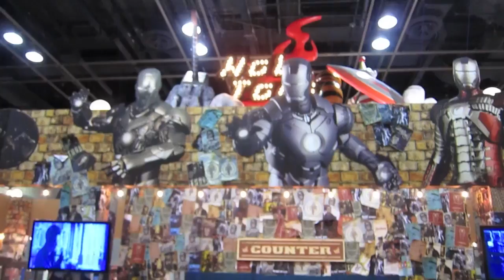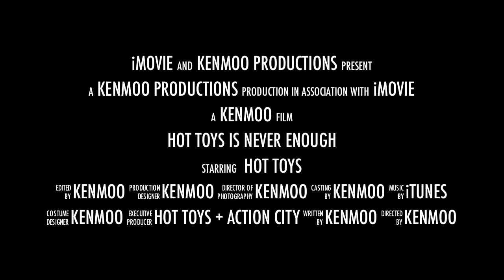21-Aug Hot Toys@STGCC 2011 Trailer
Hot Toys in STGCC 2011